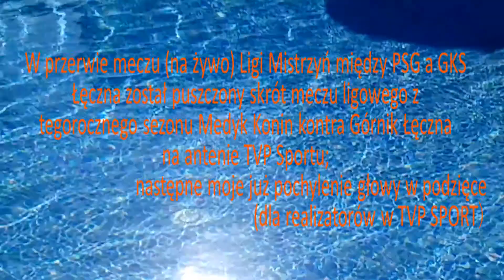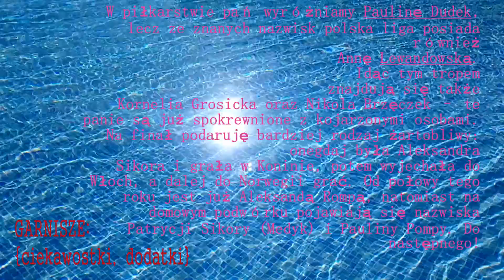Bonansea is a midfielder in the eleven of the year